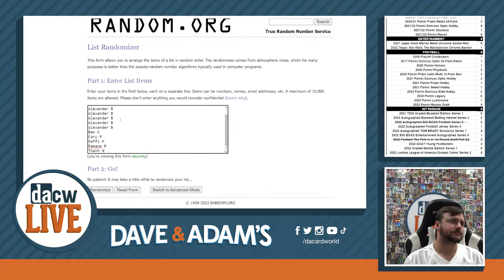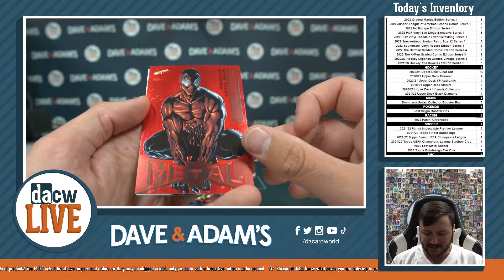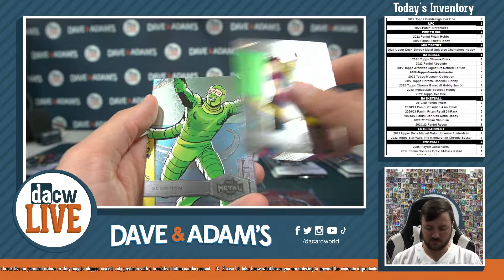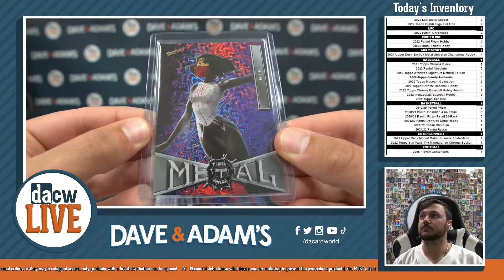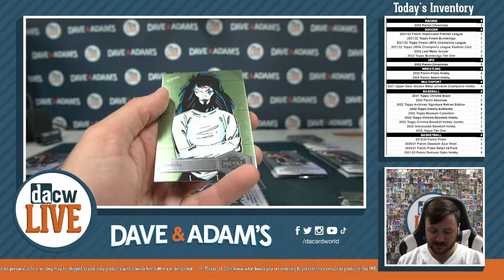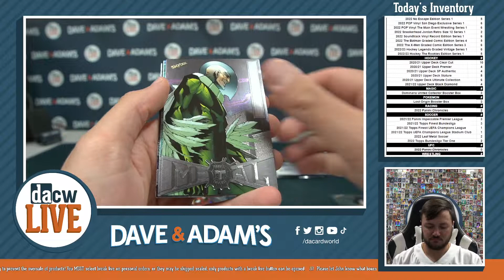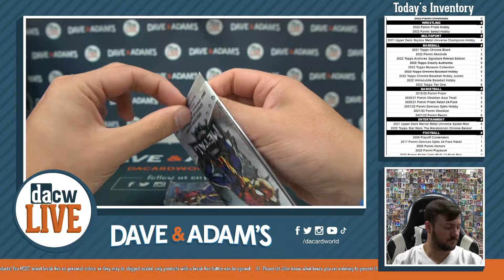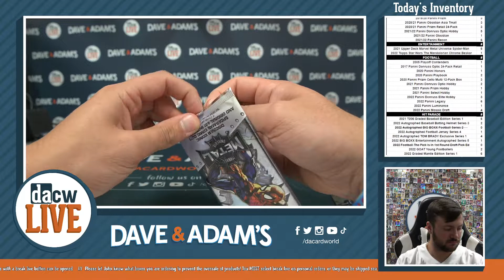2021 Marvel Spider-Man Metal Universe Trading Cards 2-Box- DACW Live 12 Spot Random Pack Break #9